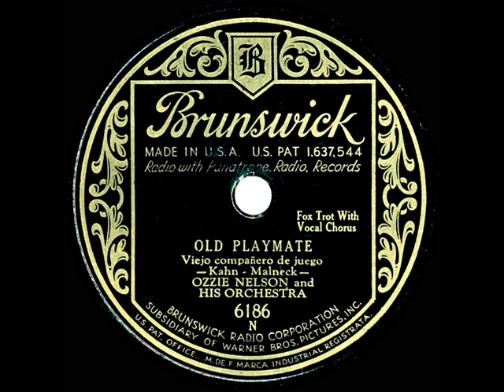1931 Ozzie Nelson - Old Playmate (Ozzie Nelson, vocal)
From the Rick Colom Collection: See also the flipside “Guilty”

78rpm Brunswick 6186 - Old Playmate (Kahn-Malneck) by Ozzie Nelson & his Orchestra, vocal by Ozzie Nelson, recorded in NYC September 17, 1931